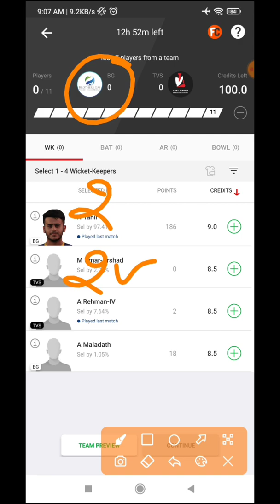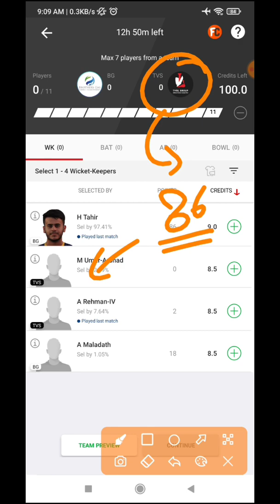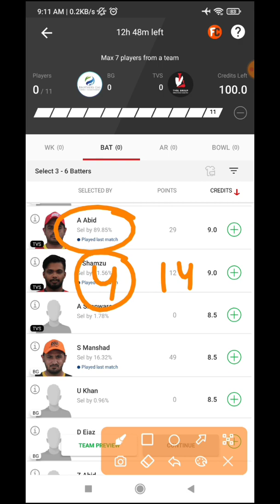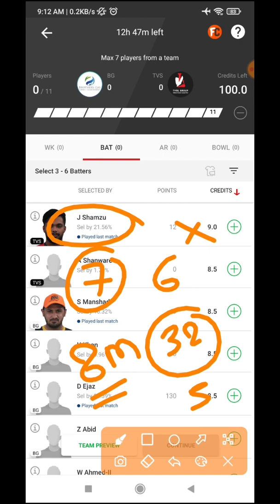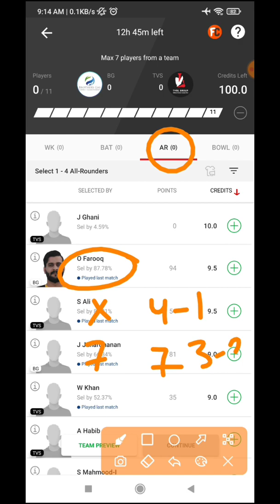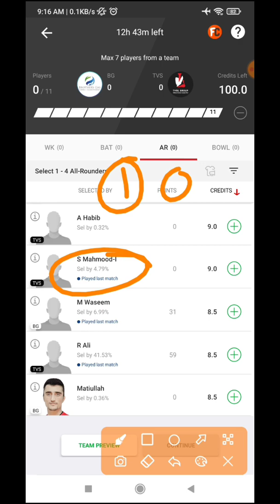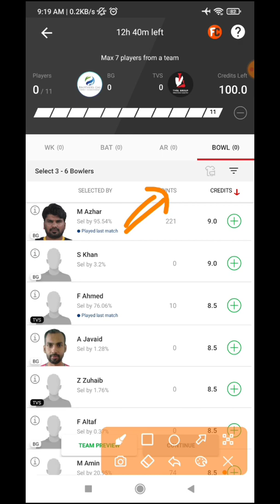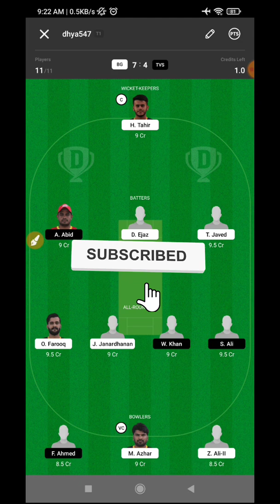BG vs TVS DREAM11 PREDICTION || BG vs TVS DREAM11 TEAM | bg vs tvs gl team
BG vs TVS DREAM11 PREDICTION || TVS vs BG DREAM11 || BG vs TVS DREAM11 TEAM

BG VS TVS DREAM11
BG VS TVS DREAM11 TEAM
BG VS TVS DREAM11 PREDICTION
BG VS TVS GL TEAM
BG VS TVS SL TEAM

bg vs tvs player's status, bg vs tvs match playing xi, bg vs tvs dream team, bg vs tvs match prediction, bg vs tvs today match team, bg vs tvs gl team, bg vs tvs sl team, bg, tvs,

t10 today
t10 live
t10
t10 cricket
t10 grand league
prediction
analysis
ecs t10 cyprus dream11
ecs t10
dream11
Playing 11
Dream11 winner
Dream11 tips and tricks
Team combination
H2h
C/vc
c/vc
small league
grand league